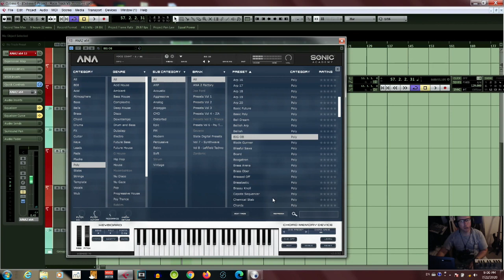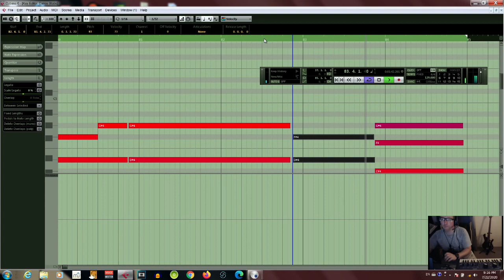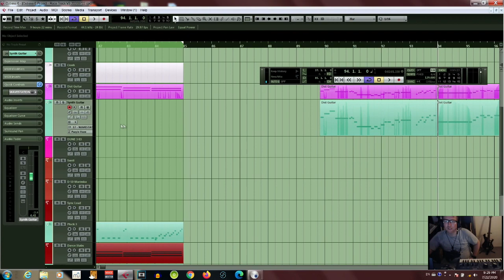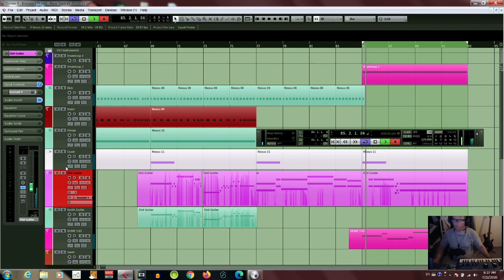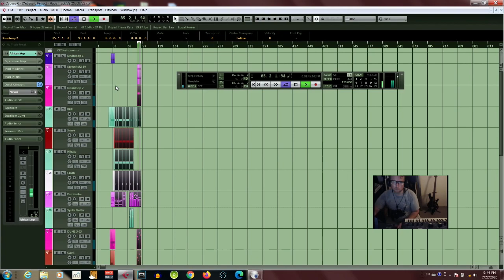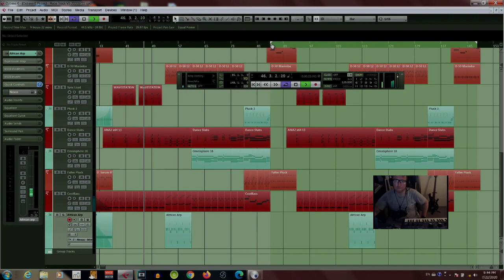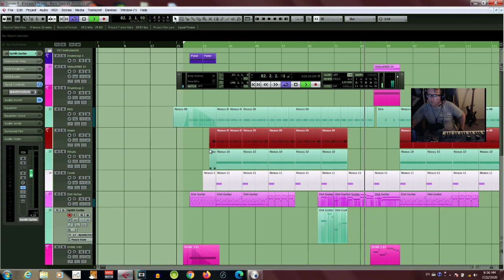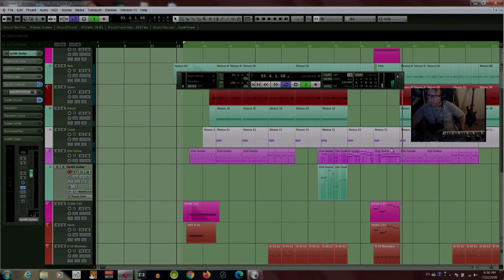Fallen City Brawl - In Progress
Working on one of the stages set on a race track. This is the 3rd version in the works. Please enjoy!